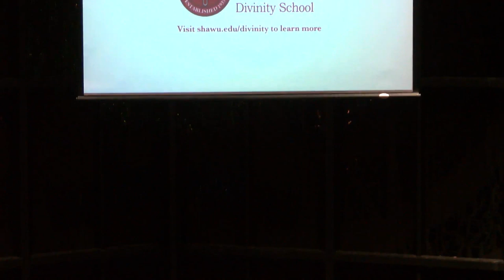HSU Symposium - Shaw University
Join us for our HSU Symposium at Hardin-Simmons University in collaboration with Shaw University.